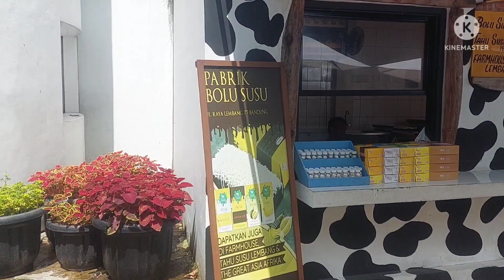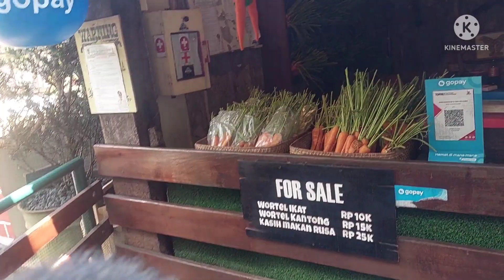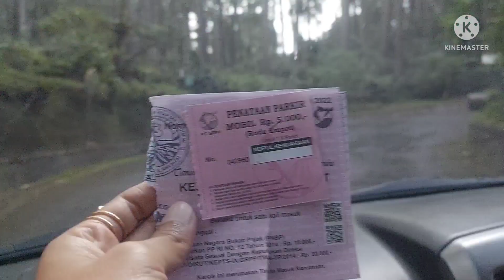orang batam ke lembang tangkuban perahu bawa mobil